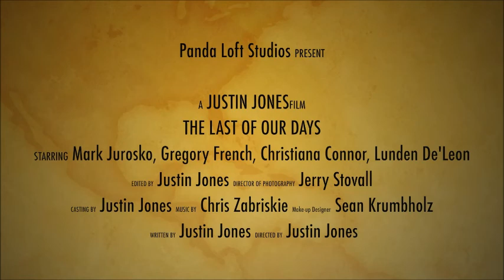Last of Our Days trailer starring Dr. David Powers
Here it is! I'm finally in my first movie. I get to play a really sadistic bad guy just trying to do his best in the apocalypse. Imagine the Governor from The Walking Dead if he really had fun with his job.